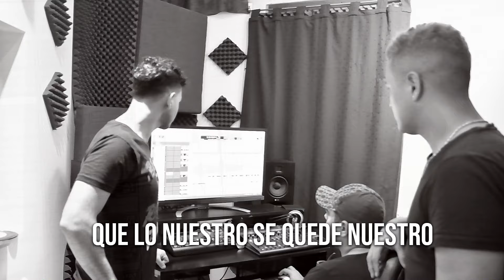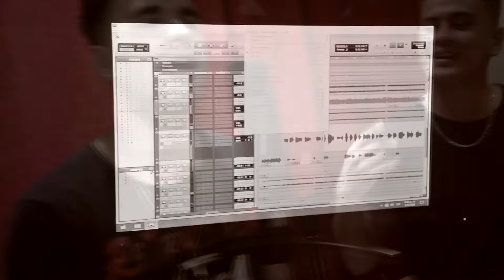Uber Amato - Que lo nuestro quede nuestro │ Video Clip Oficial 2020